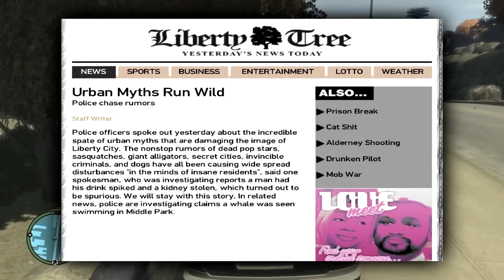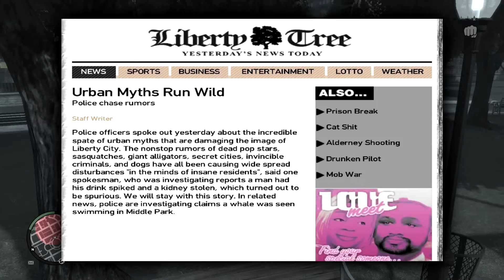The Many Myths and Legends of GTA IV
Credit to the gta myths wiki for info on these entries.

Karl Casey @ White Bat Audio - Arcadia